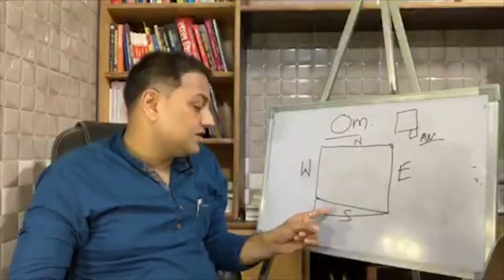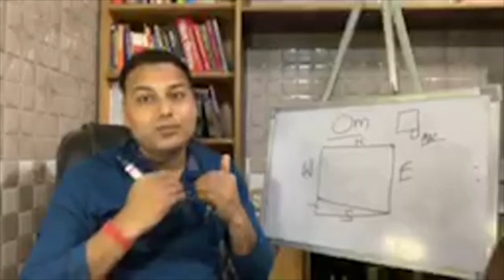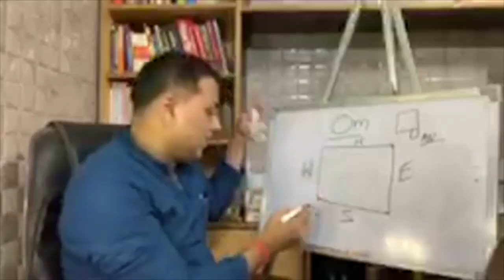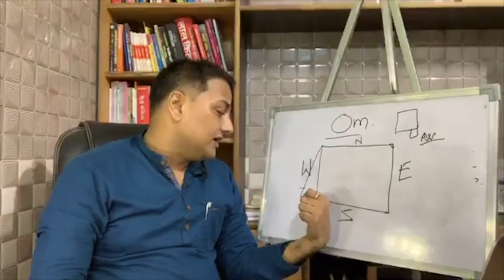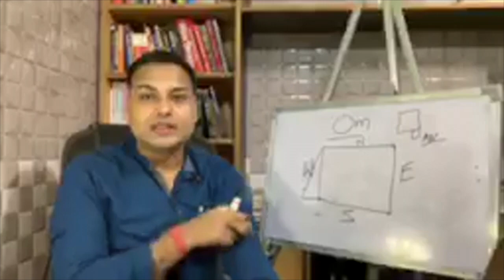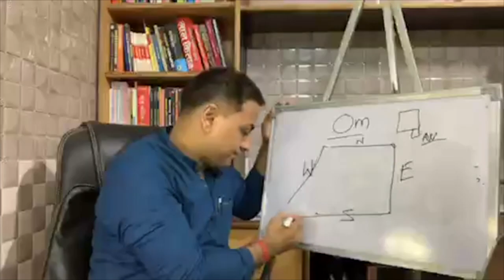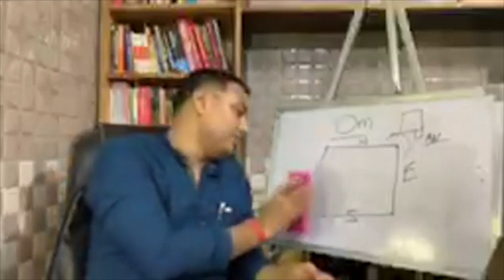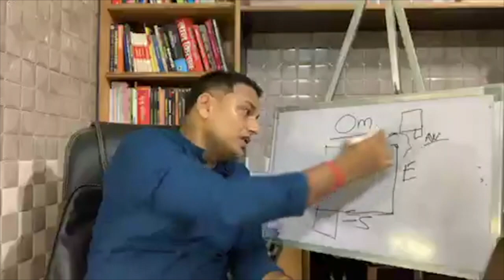South West ( SW- नैऋत्य कोण) बढ़ी हुई भूमि पहचान-प्रभाव-फायदे व नुकसान| Vastu Learning for beginners